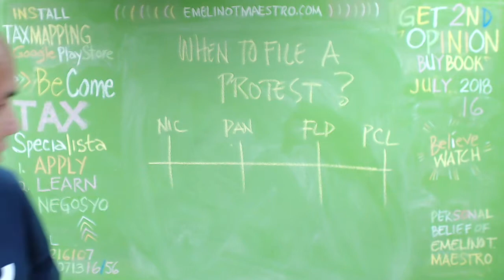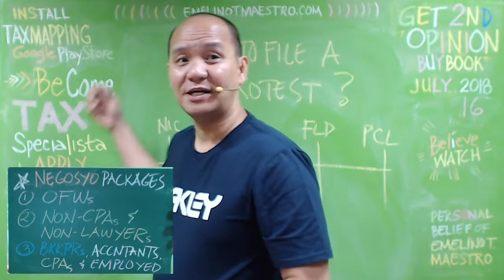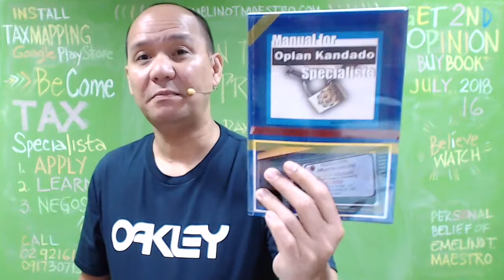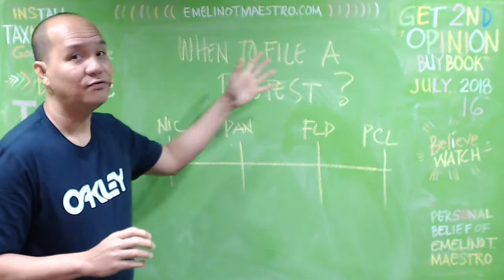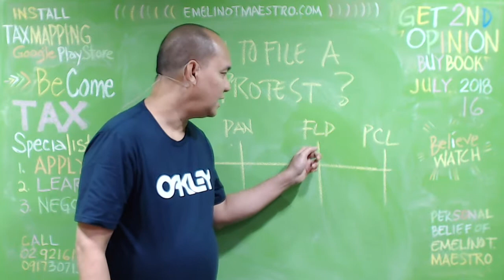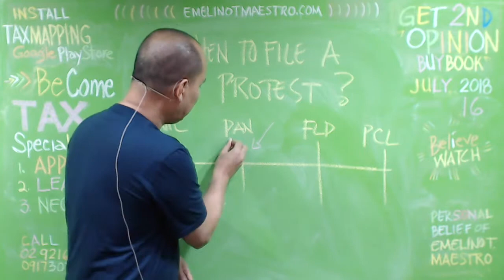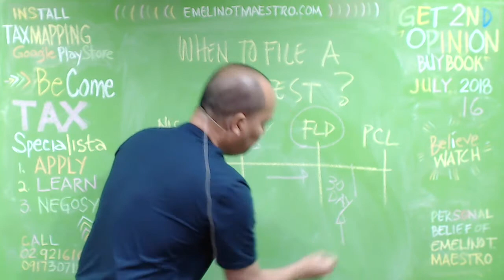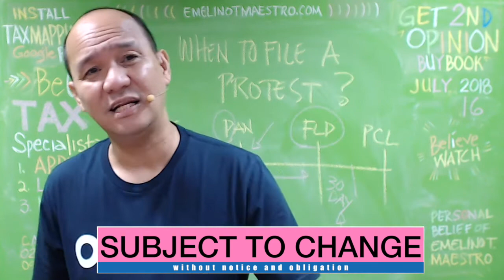When to file a protest against BIR assessment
Attend and learn from the one and only Tax Accounting Guru, Emelino T. Maestro! Free seminar, with the purchase of Kataxcode!

Where: A.V. Manza Room, Tamesis Hall, College of Forestry and Natural Resources, UP Los Banos.

What to learn:
3 types of Accounting Methods
3 types of Books of Accounts
Chart of Accounts sanctioned by the Tax Code
3 layers of Tax Accounting
Scenario Transactions for
-Consumer
-Supplier
-Employee
-Investor
-Government
-Creditor
-Management
Business opportunities for accountants, bookkeepers, consultants and non-CPAs, non-lawyers, OFWs and non-OFWs to engage in the Negosyo Taxation.

Seminar includes snacks, drinks, and Certificate of Completion if requested.

Walk-in rate with Katax Code is P5,600/pax.
You can register and pay in the link!

Comment what problems you are having with the BIR!

To get the 12 videos that discuss the proper accomplishment of BIR Form No. 1701Q for three quarters and for 4 types of business scenarios, please follow carefully the instructions presented in this video. Else, you would receive nothing.

Business conferences and orientations for those who wanted to be a Tax Specialista on the following areas
1. Estate Tax and Inheritance Problems Specialista
2. BIR Tax Mapping Specialista
3. BIR Oplan Kandado Specialista
4. BIR Letter of Authority Specialista
5. BIR Open Case Specialista
6. BIR Benchmarking Specialista
7. BIR Subpeona Duces Tecum Specialista
8. BIR Letter of Authority Specialista
will be held monthly subject to change without notice and obligation. Study now and mentor me now, Pay ETM later Plan is accessible and available.

You don't have to resign to your present job to be a Tax Specialista. If you don't have a business address, ETM will provide one business address for you. Please install Tax Mapping App via Google Play Store. This offer is valid to all interested Filipinos such as accountants, bookkeepers, financial advisers, property consultants, real estate consultants, engineers, doctors, skilled workers, OFWs, CPAs, lawyers, nurses, auditors and many more. Please call ETM at 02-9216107, 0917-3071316 and 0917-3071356..emelino t maestro knows maestro emelino kataxpayer